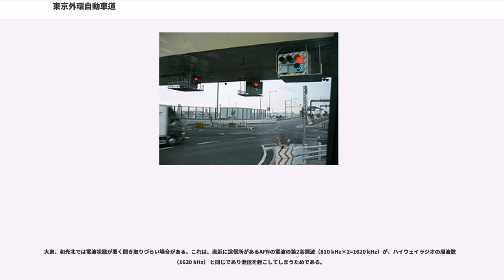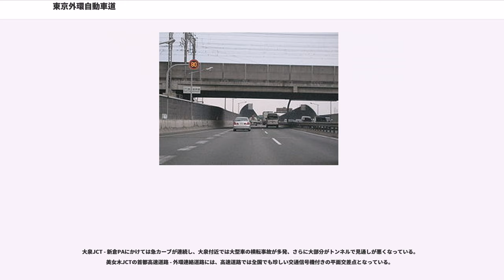東京外環自動車道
東京外環自動車道（とうきょうがいかんじどうしゃどう、TOKYO-GAIKAN EXPRESSWAY）は、東京都練馬区から、埼玉県を経由し、千葉県市川市に至る高速道路の道路名である。略称は東京外環道（とうきょうがいかんどう、TOKYO-GAIKAN EXPWY）、外環道、東京外環、外環など。高速道路ナンバリングによる路線番号は「C3」が割り振られている（東海環状自動車道にも「C3」が割り振られているが、本道路と関連はない）。全線が大都市近郊区間に指定されている。

都心から約15キロメートル (km) の圏域を環状に連絡する道路である東京外かく環状道路の自動車専用道路として供用されている区間であり、並行する一般部の国道298号と併せて東京外かく環状道路を構成する。

「東京外かく環状道路」は高速道路部と一般道路部の総称であり、「東京外環自動車道」は供用中の高速道路部の路線名である。どちらも「外環」あるいは「外環道」と略称される。建設中区間の名称は、一般道路部および高速道路部の東名ジャンクション (JCT)（仮称） - 中央JCT（仮称）については「東京外かく環状道路」となっており、高速道路部の中央JCT（仮称） - 大泉JCT間については「東京外環自動車道」となっている（ただしこれらの区間についても「東京外かく環状道路」となっている場合もある）。

都市計画法に基づく都市計画道路名称は、東京都内は東京都市計画道路都市高速道路外郭環状線、埼玉県内は各都市計画区域（和光、戸田、さいたま、川口、草加）とも高速外環状道路である。

現在、国土交通省と東京都とNEXCOが共同で建設・整備を行い、開通区間についてはNEXCO東日本が管理を行っている。

東京外環自動車道とは一般向け案内に用いられる道路名であり、高速自動車国道の路線を指定する政令で指定されている路線名ではない。政令上の正式な路線名は、下記のように複数の高速自動車国道の一部ということになっている。

83～91は地下区間

東京外かく環状道路として事業中。

近畿自動車道と同じく、道路照明灯は全線にわたりわたって設置されている。

現時点では、休憩施設は新倉パーキングエリア (PA) のみとなっている。2018年6月2日に高谷JCTまで開通したが、新たに休憩施設が新設されていない（八潮PA設置の計画があるが、完成時期は未定）。このため、50 km以上にわたって休憩施設が無い場合がある。さらに、当高速道路上にはガソリンスタンドが設置されていないため、経由地によっては100 km近くに渡って設置されてない区間があり、周辺のサービスエリア (SA) ・PAには、ガス欠防止のため給油を促す標識が設置されている。

新倉PAの駐車場は内回り・外回り共用となっており、外環道はここでUターンを可能としている。

全て方向別放送となっており、コールサインは「ハイウェイラジオ外環○○」と放送される（例 :大泉であれば 「ハイウェイラジオ外環大泉」）。

大泉、和光北では電波状態が悪く聞き取りづらい場合がある。これは、直近に送信所があるAFNの電波の第2高調波（810 kHz×2=1620 kHz）が、ハイウェイラジオの周波数 （1620 kHz） と同じであり混信を起こしてしまうためである。

2017年（平成29年）2月25日までは、当時の開通区間（大泉IC/JCT - 三郷南IC）は、距離に関わらず均一料金だったが、圏央道境古河IC - つくば中央IC間の開通に合わせて、2月26日午前0時からETC利用を基本とする対距離制へ移行し、それに先立ち2017年（平成29年）1月11日より、外環道IC・JCT出口でのETC料金徴収が始まった。

これは2016年（平成28年）4月1日、国土交通省による「首都圏の新たな高速道路料金」に基づくもので、高速自動車国道の大都市近郊区間の水準（普通車29.52円/km・税抜き）に統一されることとなった。しかし、この基準をそのまま当てはめると、2017年2月当時の最長区間（大泉IC/JCT - 三郷南IC）の料金が1230円（普通車）となり、それまでの均一料金510円から大幅値上げとなってしまうため、以下の激変緩和措置が講じられることとなった。

この激変緩和措置により、極端な値上げにはならなかったが、国土交通省の意図した「発・着地点が同一ならば利用ルートに関わらず同一料金」が崩れ、複雑な料金体系となったこと...